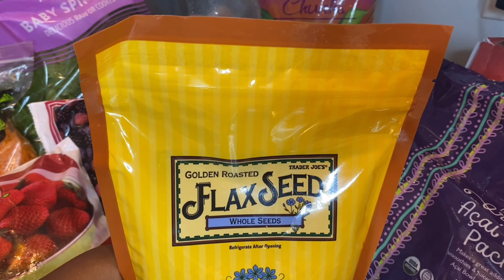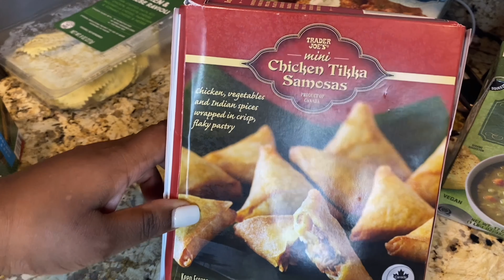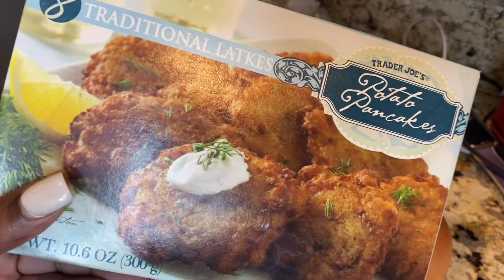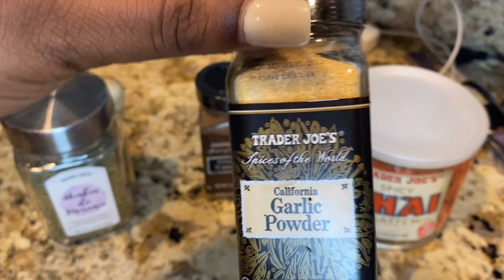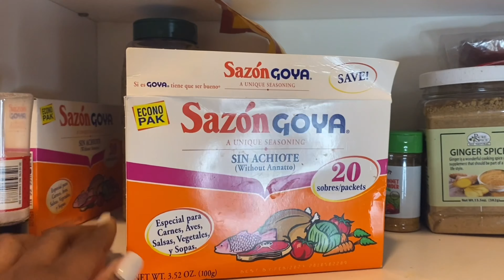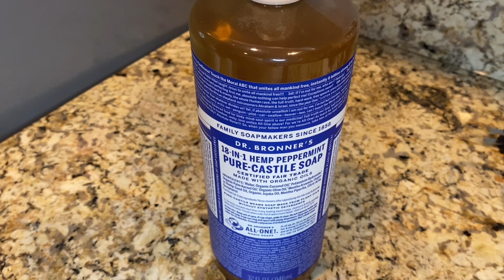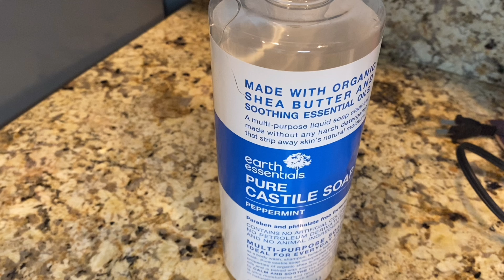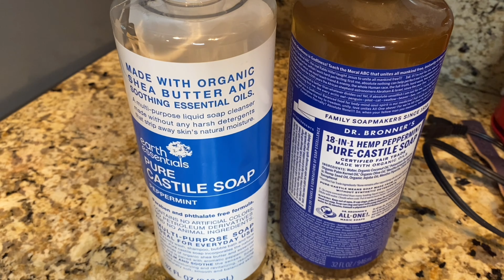Trader Joe's Haul | The Divine Taurus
One of my favorite stores of all time! I'm just here to show you some items I bought, some new and some old! The pumpkin madeline cookies in this video should be illegal! They are so good! 🥰